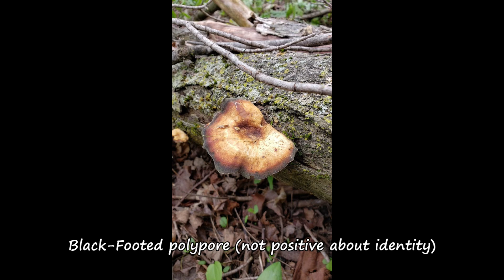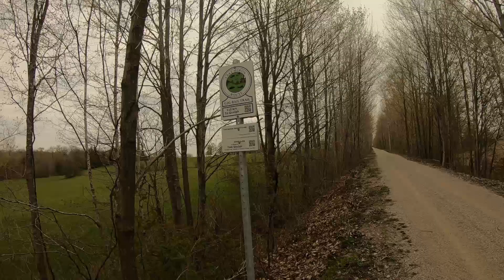G2G heading East. Creek side lunch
Greeting! In this video I head out on the G2G heading east towards Guelph, Ontario. This is just a easy ride through the countryside taking in the views and stopping by a beautiful creek for lunch.
I hope everyone enjoys the ride and here will be a new video out soon!